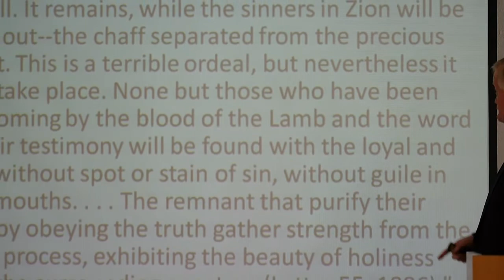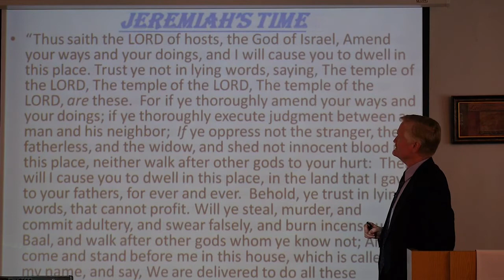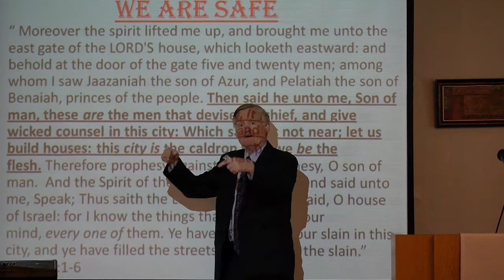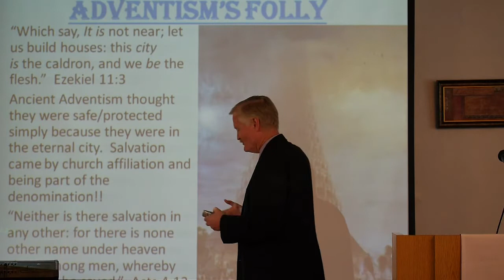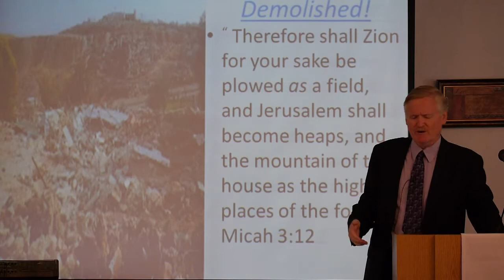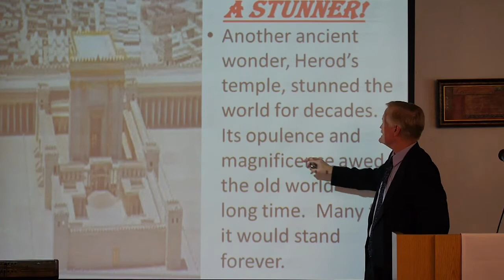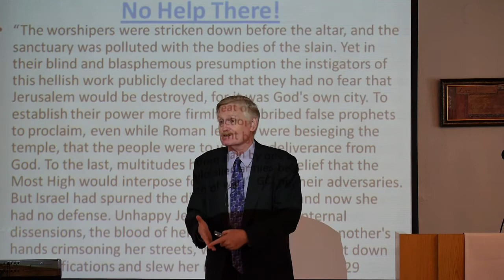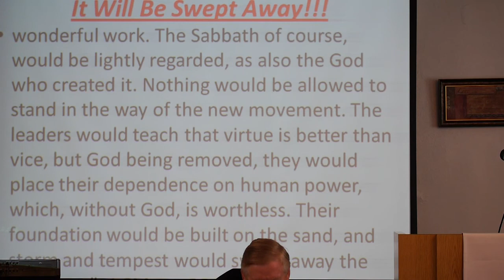What Ship is going Through